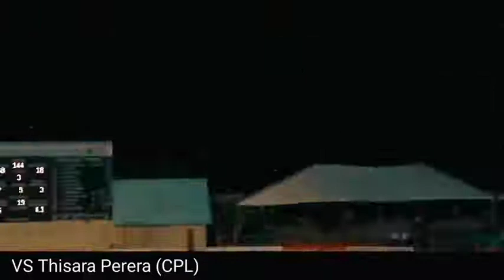Ab De Villiers Amazing sixs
Ab De villier Sixx